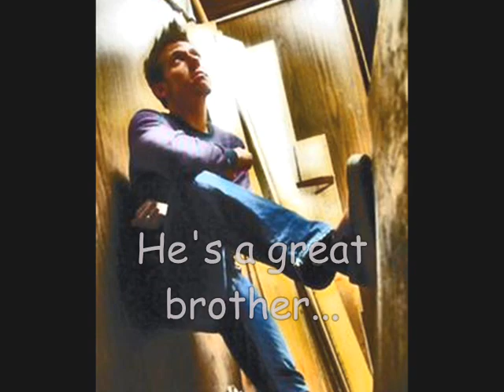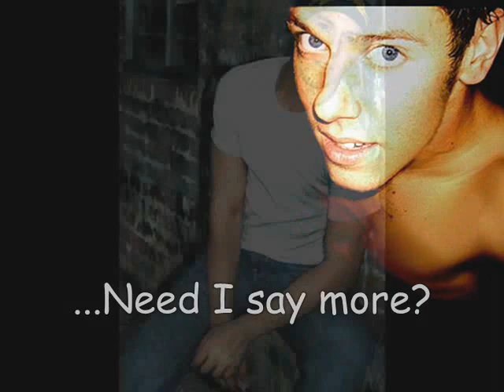Benji Schwimmer For President!!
Um...I usually upload Nirvana stuff...buuuttt...it's BENJI. You know. Benji Schwimmer. The greatest human on planet Earth right now. :)                                                                     And uhhh...I made this cuz' I was bored, and I love him. Him being Benji of course...I wish I had vids in this, all I have is super duper rare pics...I haven't gotten any Benji vids yet...maybe later I'll make a Travis and Neil one...I'm just rambling on purpose, don't read this.XD                                                                       Anyhootz, enjoy! Well of course you will, it's freggin' Ben-G, yo. ^_^